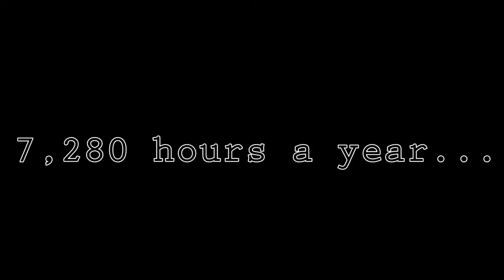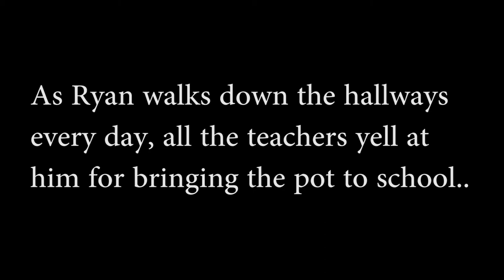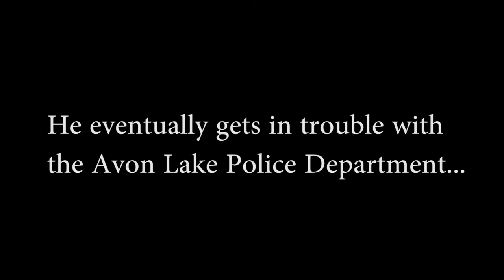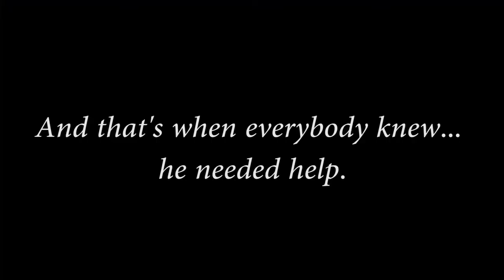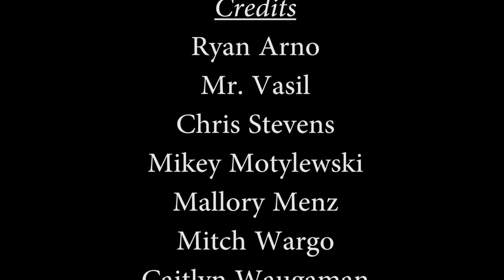Final Documentary Lily and vivi